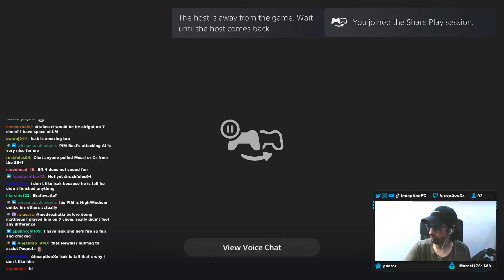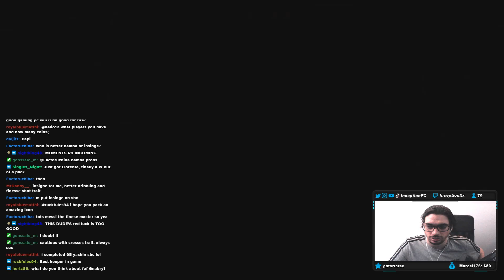THE FRAUDULENCE!🙃 x12 85+ PLAYER PICKS! SUMMER STARS SBC PACKS - FIFA 21 ULTIMATE TEAM